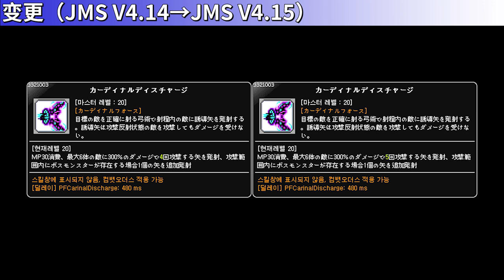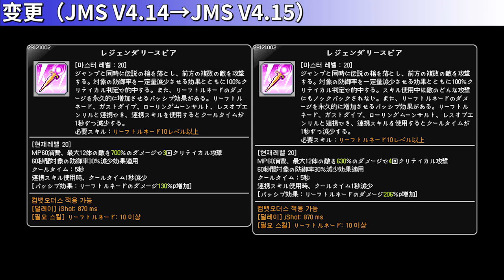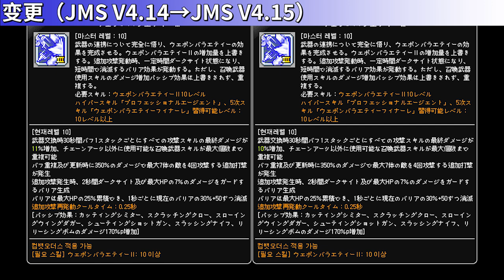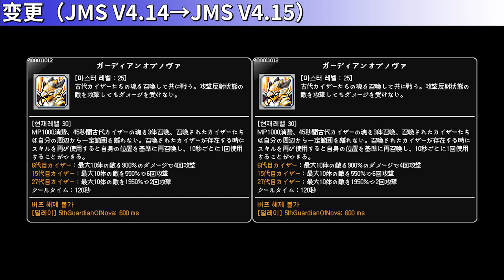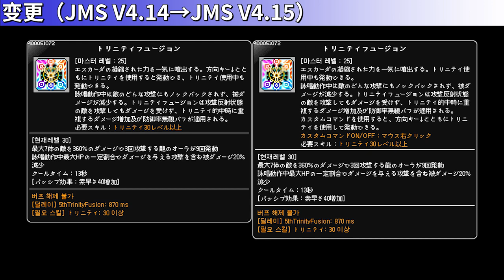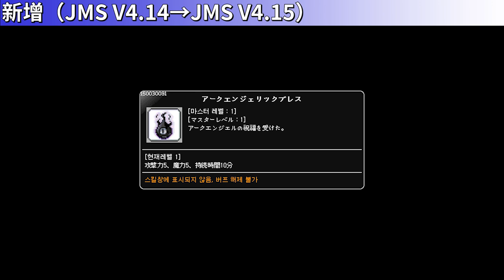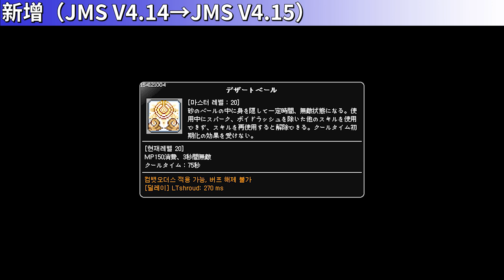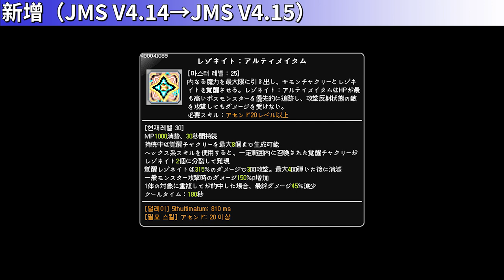[JMS V4.15] Skill Change Preview